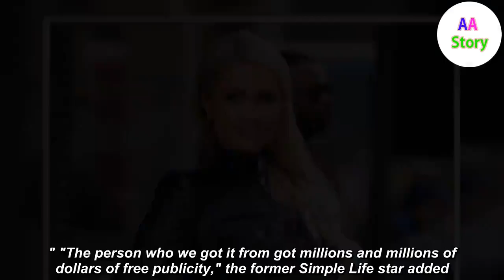Paris Hilton reveals if she's keeping or giving back her $2 million engagement ring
Paris Hilton knows exactly what she will be doing with the $2 million engagement ring her ex-fiance, Chris Zylka, gave her. The 37-year-old reality star stopped by Sirius XM's The Jenny McCarthy Show on Wednesday, where the host herself asked if the socialite was going to keep the 20-carat pear-shaped sparkler. "Yeah," Hilton coyly said with a smile, adding, "Diamonds are a girl's best friend. " "The person who we got it from got millions and millions of dollars of free publicity," the former Simple Life star added. "So, I love how social media has basically become like a new form of commercials." The hotel heiress called off her engagement to Zylka in November after he proposed during their ski trip in Aspen, Colorado, in January. A source close to the two told ET at the time that they broke up and called off their engagement a few weeks before the news got out. The source added that the relationship moved too fast, and Hilton realized over time that Zylka wasn't the one for her, and their relationship just wasn't meant to be. Just last month, Hilton opened up about how she was doing following the split from her beau of more than two years. "I'm just really having my me time," she told the ladies of The Talk."I just feel that, when I fall in love, I fall in love fast and hard and it was this whirlwind romance. " "I've always been obsessed with Disney stories and love stories and I thought it was going to be my happy ending," she continued. "I just realized after time it wasn't the right decision -- but I wish him the best. One day I would love to get married and have children, but for right now I'm just focusing on myself and my work. " Paris Hilton Says She Thought Engagement to Chris Zylka Would 'Be My Happy Ending'  Paris Hilton Praises Her Parents' 'Beautiful Love Story' After Calling Off Her Engagement.  Paris Hilton reveals if she's keeping or giving back her $2 million engagement ring

I'm one of the big Hollywood blockbuster fans.
I will update the videos of the artists, the stories around the lives, the events or awards about them.
You can find me by searching for keywords such as: AA Story, American Actors, UCa9qSxUUefddC9kx62kiiCw, american actors story, tar, stars, the stars, rewrite the stars,